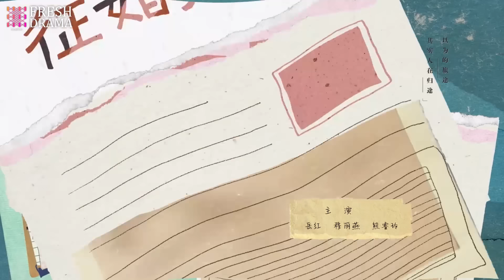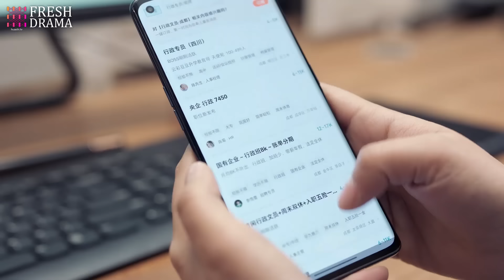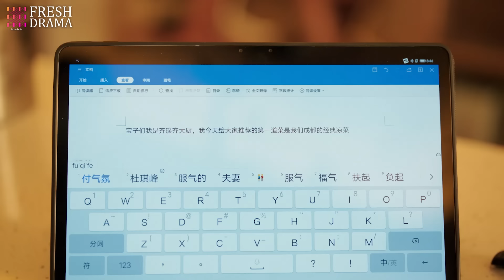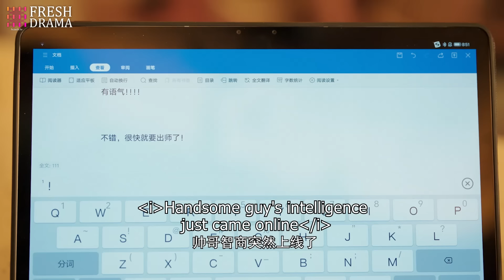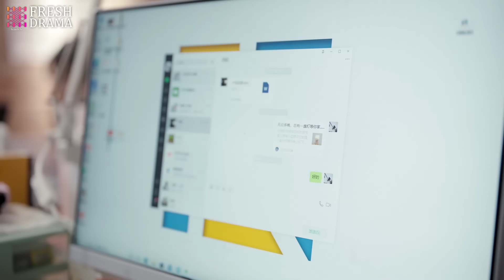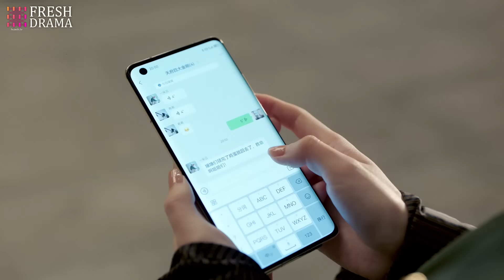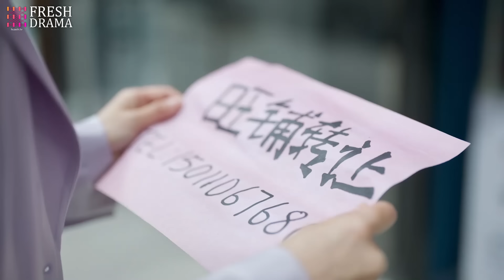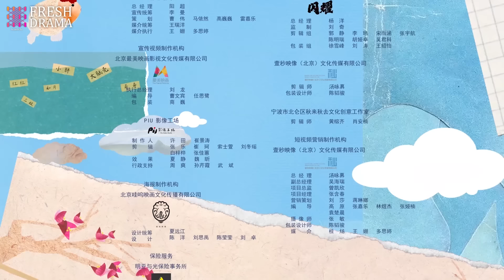[Multi-sub] There Will Be Ample Time EP18 | Ren Suxi, Li Xueqin, She Ce, Wang Zixuan | Fresh Drama